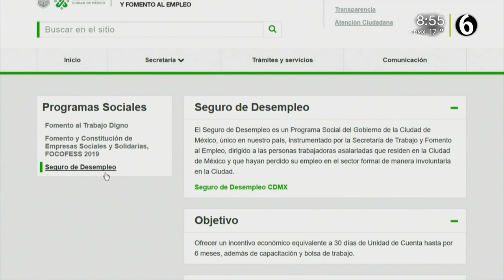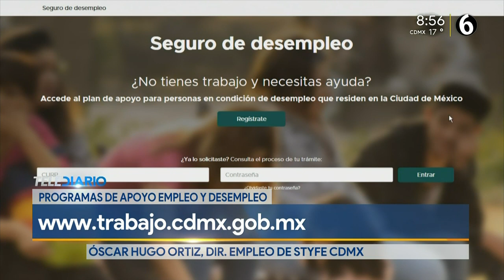¿Perdiste tu empleo?, el Gobierno de CDMX te ofrece una alternativa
El Seguro de Desempleo brinda un apoyo económico de dos mil 568 pesos mensuales hasta por seis meses. Este apoyo solo se podrá otorgar dos veces en la vida del interesado con un periodo de espera de dos años. La condición es presentar una constancia de cotización en el IMSS o bien, una constancia laboral para quienes no cotizan.